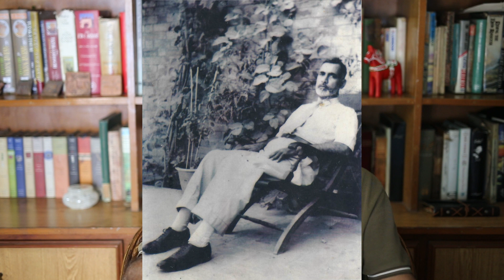Aik Musafir Ki Duniya by Salman Rashid | EP 95| A Time of Madness